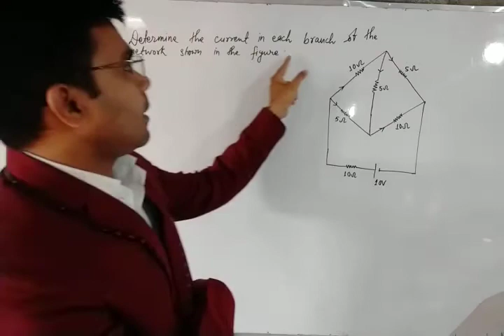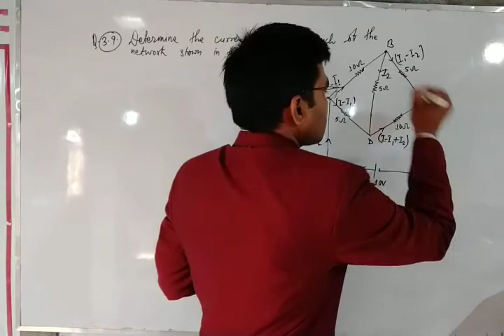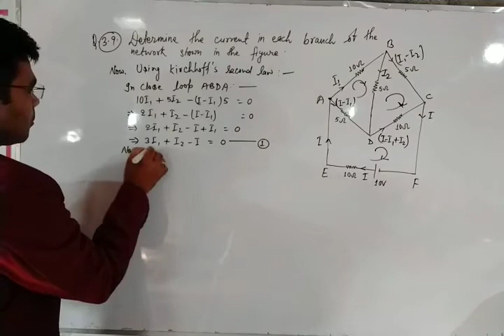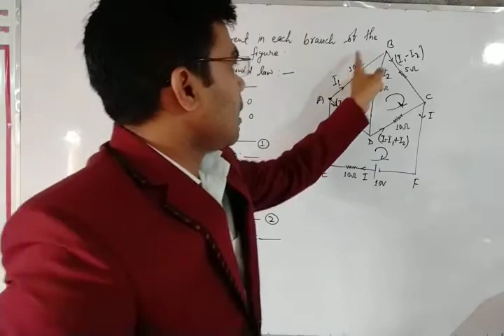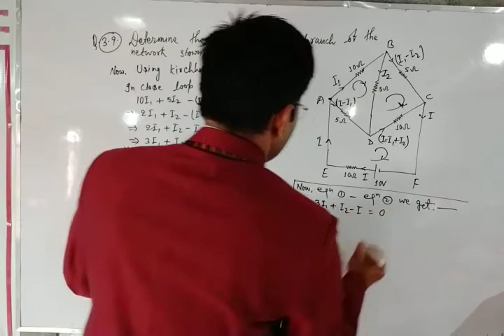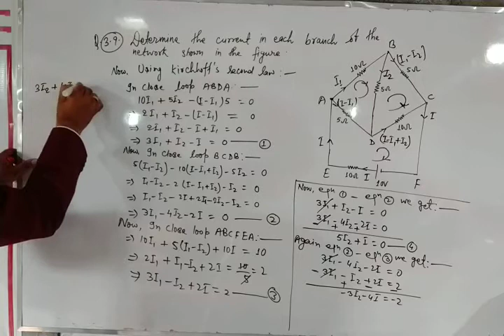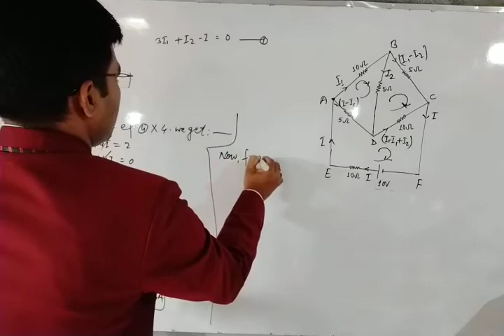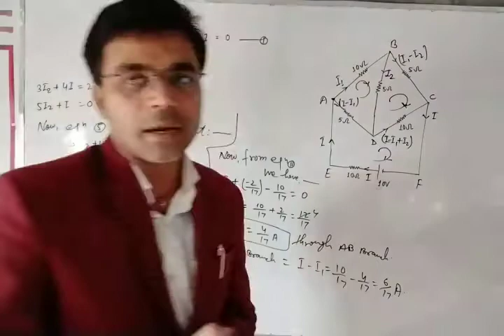Electric Current NCERT Numerical#Physics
Numerical#Physics#